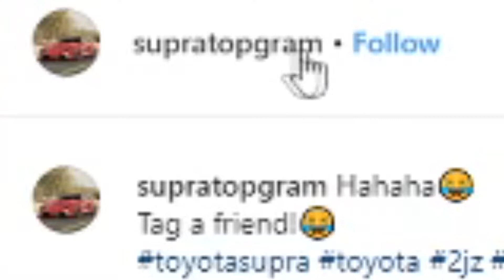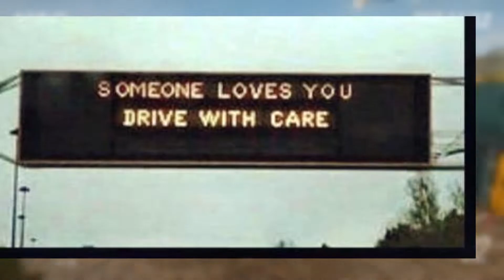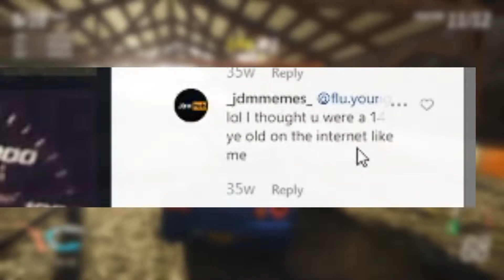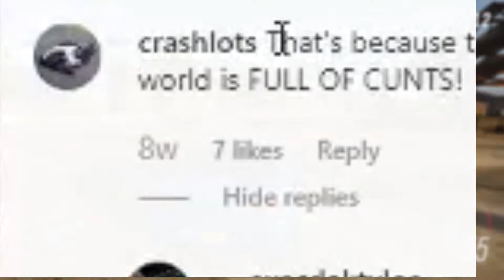Car Memes Are Awful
These ancient facebook impact font style memes are bad.